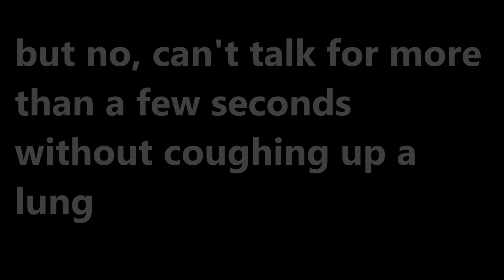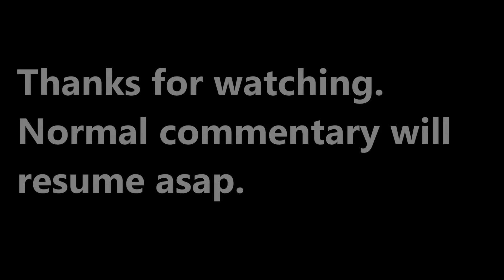AC-1 Sentinel Ace Tanker (Redux)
Yep, still have no voice.